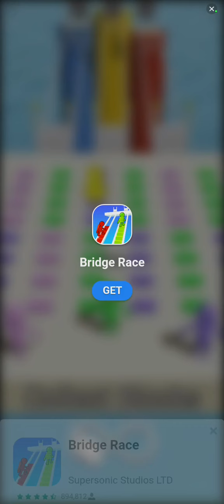Subway Surfers World Tour Greece walkthrough gameplay part 2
Subway Surfers World Tour: Greece is the thirty-eighth installment in the Subway Surfers World Tour series and the forty-third update of the game. This edition features a new character called Nikos, costing Coin.95,000, with his Hero Outfit, costing Key.30, and a new hoverboard called Thunderbolt, costing Coin 50,000. Weekly Hunt tokens are TokenGreekVase.png. It was released on 13 August 2015.